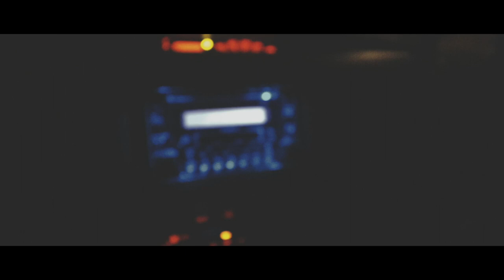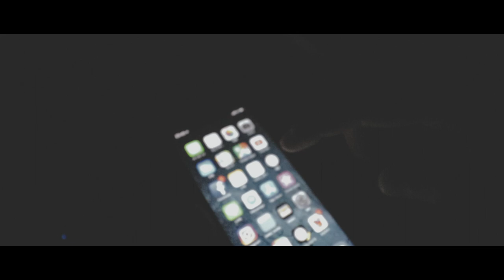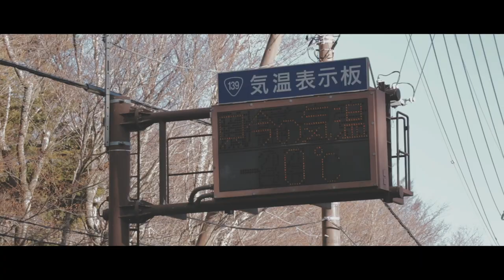2DAYS YAMANASHI TRIP [**FILM STYLE**] Sub:English / Canon80D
I made a short documentary film " Yamanashi Trip " that we
travelled in Yamanashi Prefecture for 2days! You be able to take majestic breathtaking Mt.Fuji view from all over the prefecture.

Gear;

canon 80D
EF-S18-135 IS USM
EF-S 10-18mm F4.5-5.6 IS STM